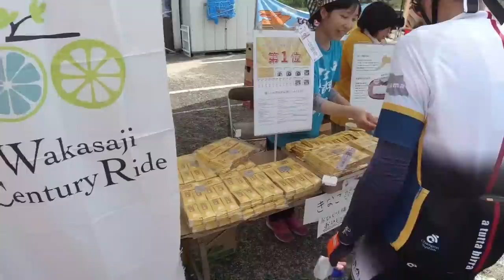若狭路センチュリーライド2019 Part1【160kmロングコース】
若狭路センチュリーライド、KEN編となります。